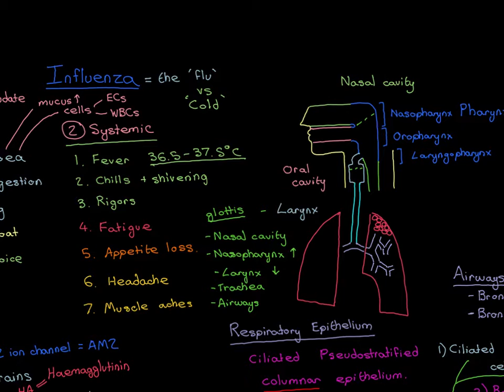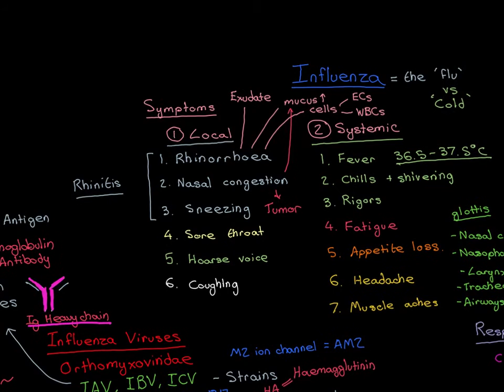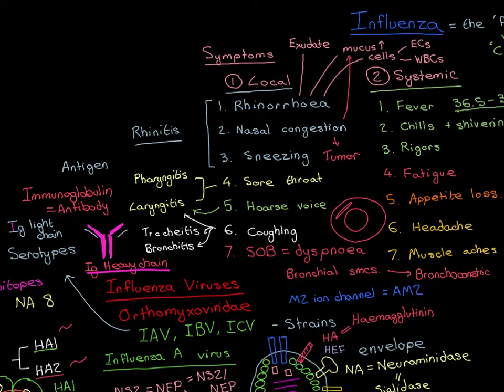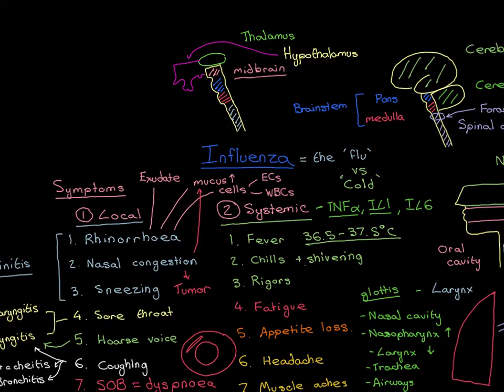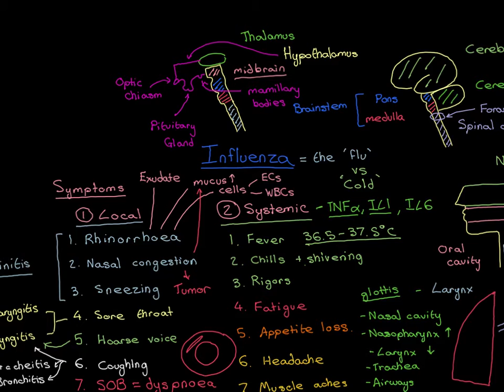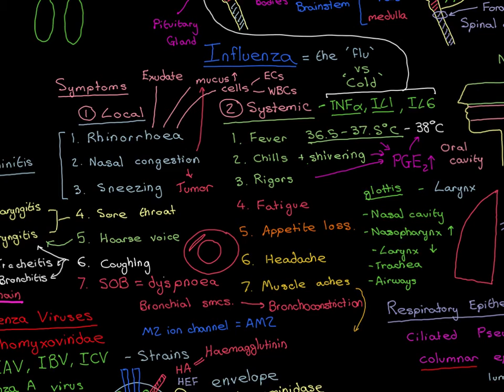Influenza Part 11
Influenza Viruses are viruses within the family of Orthomyxoviridae. They are capable of infecting the human respiratory tract and also the respiratory tract of many other animals.

In a healthy human they often just infect the upper respiratory tract and produce what we would call either a cold or the flu, depending on how bad the symptoms are. However in vulnerable individuals the infection can spread down into the lower parts of the respiratory tract (i.e. the airways) causing viral bronchitis and in really unfortunate cases they can infect the lung tissue itself causing viral pneumonia. In these two latter cases the infection can be life threatening and can result in death either through sepsis or through respiratory failure.

In this video we discuss in detail the structure of the influenza virus and its replication cycle within cells of the respiratory epithelium. We then look at the immune response to influenza and piece everything together for a complete story of it’s pathogenesis, starting from transmission to recovery or death. We end the video by discussing the mechanism of action of some of the antiviral drugs that can be used to treat influenza, including oseltamivir (tamiflu), zanamivir (relenza), amantadine and rimantadine.